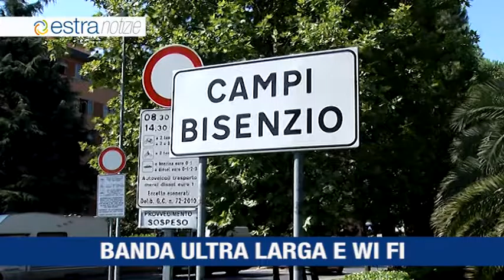Estra Notizie Settembre 2016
Estra, ricavi in crescita
Presentato il premio giornalistico Estra per lo sport
Estracom porta la banda ultra larga nelle scuole di Campi Bisenzio (FI)
Apre un nuovo store Estra a Sansepolcro (AR)